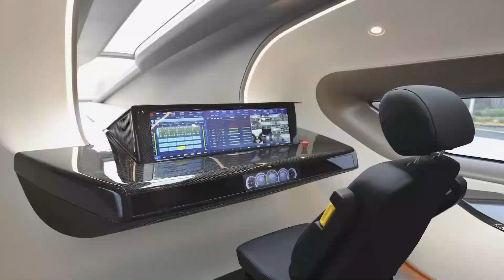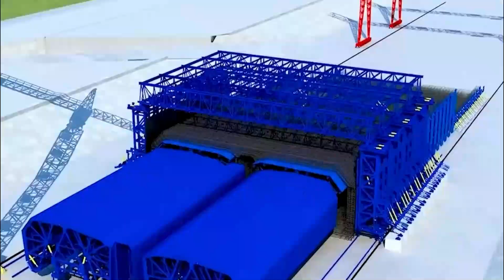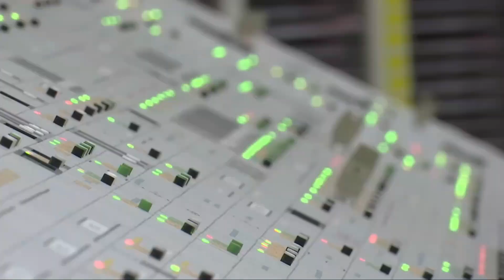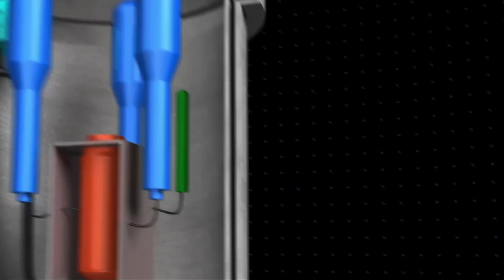The insane scale of China’s Biggest Mega Project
Join us on a  journey through China's most ambitious engineering feats of 2024. From sky-high skyscrapers to cutting-edge infrastructure, these colossal projects are reshaping the nation and the world.

Discover the secrets behind these engineering marvels and witness the power of human innovation. Can China keep up this breakneck pace? Let's find out!